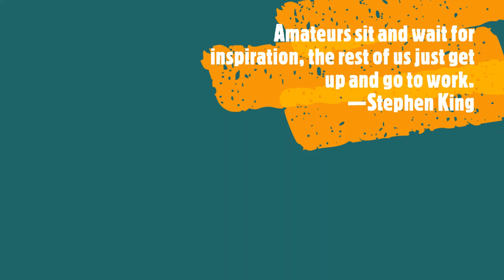The Hourlings Podcast Project, E45, How to Handle Feedback